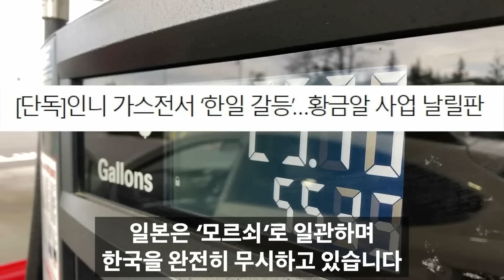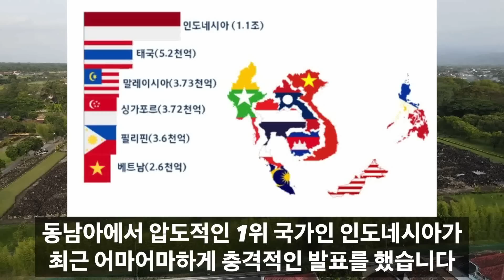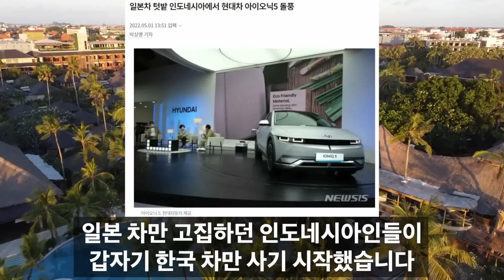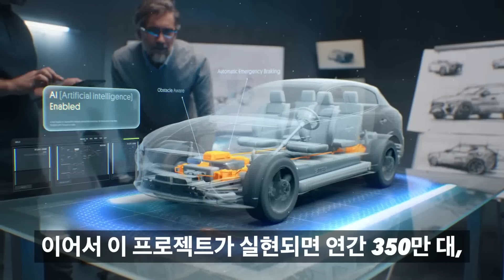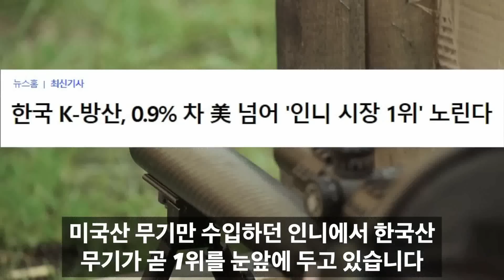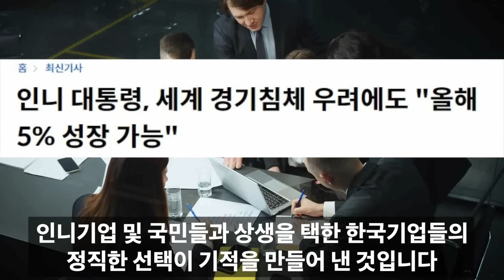[속보] 인니 대통령, 한국 때문에 긴급 기자회견 열더니 "인니에 있는 모든 일본산 퇴출, 한국산으로 모두 교체한다" 폭탄발표한 놀라운 이유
감사합니다!